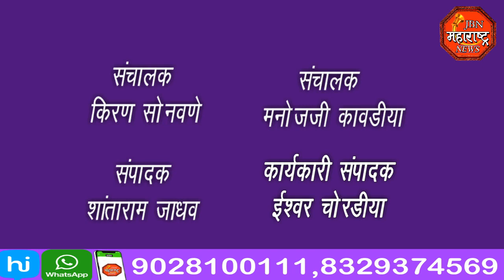jbn maharashtra news jalgaon